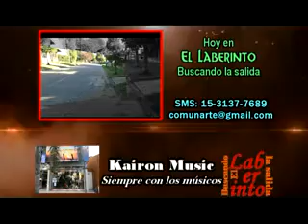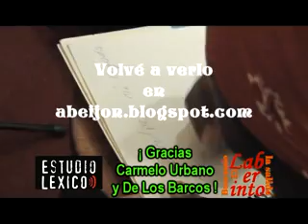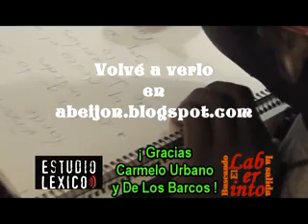EL LABERINTO 286 DEL 30 MAR 2013